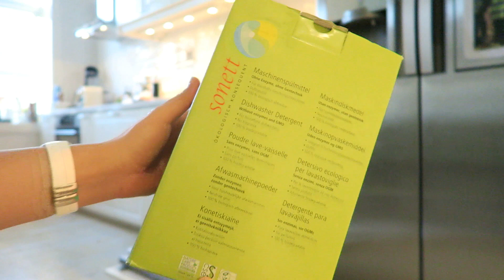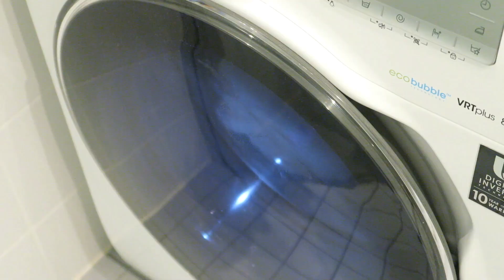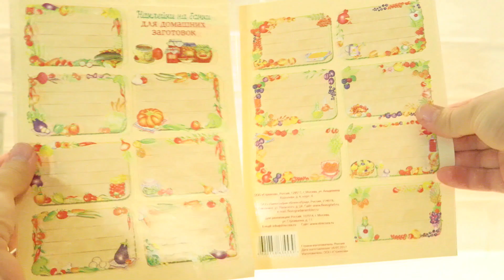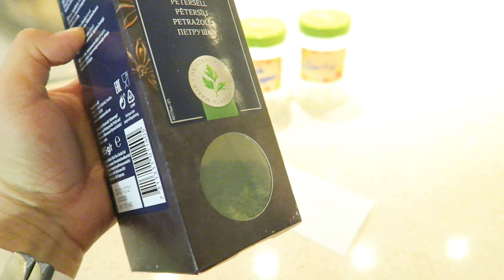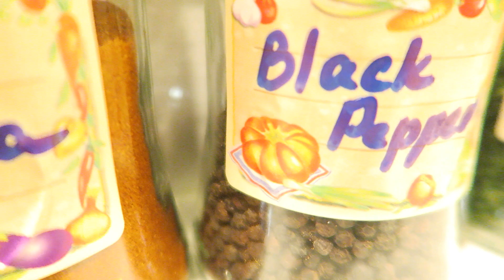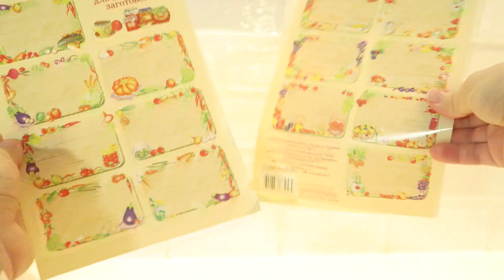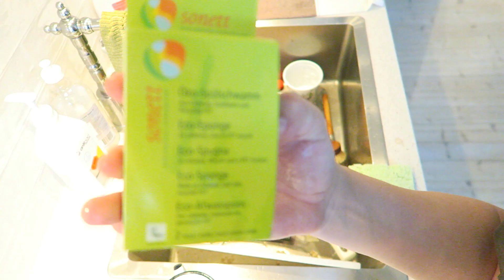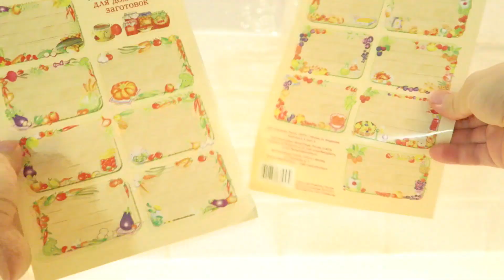1 ЧАС НОВОГОДНЕЙ МУЗЫКИ ДЛЯ УБОРКИ КВАРТИРЫ 🎅 / ПЛЕЙЛИСТ ДЛЯ УБОРКИ / МОТИВАЦИЯ НА УБОРКУ 2020-037 🧹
Музыку беру здесь (у меня бесплатные 30 дней закончились, а вам пригодится)

00:00 The Wonders Of Light - Snow Dept. ft. Sebastian Forslund
02:51 Auld Lang Syne (Acoustic Version) - Loving Caliber
06:17  Christmas in My Heart (Dylan Sitts Remix) - Dylan Sitts ft. Mia Pfirrman and Loving Caliber
08:29 Magic Day - Loving Caliber ft. Mia Niles
11:53 Let It Be So - The Snowy Hill Singers ft. Sam Shore
15:34 Christmas Time - Olly Arnold ft. Jimmy Burney
19:01 The First Snow of Christmas - The Snowy Hill Singers ft. Mia Niles
22:17 Christmas Moment - Bluma Petersen
25:49 Merry Christmas Day - Stonekeepers ft. Revel Day
29:31 All For Christmas - The Noel ft. Sam Shore
32:30 Christmas Memories - Loving Caliber ft. Jaslyn Edgar
35:55 Merry Christmas To You - Loving Caliber ft. Andy Delos Santos
39:23 Tomorrow It Is Christmas - Loving Caliber ft. Mia Niles
43:23 I'm Coming Home For Christmas - Loving Caliber ft. LaKesha Nugent.mp3
45:06 My Winter Wonderland - Loving Caliber ft. Revel Day
47:47 Kissing Under The Mistletoe - Loving Caliber ft. Emmi
50:58 Christmas In My Heart - Loving Caliber ft. Mia Pfirrman
53:50 On This Christmas Night - Made Of Snow ft. Jason Dering
57:35 From This Christmas On - The Seasonals ft. Lauren Dunn
01:01:25 Then You Know It's Christmas - Snow Dept ft. Jesper Petterson
01:04:05 Another Christmas - The Seasonals ft. Dinah Smith

Ozon.ru: OZON86L6H
4fresh.ru: FNI362
Iherb.com: FTR630

🔻 Instagram (РАЗБОРЫ СОСТАВОВ) (КАК МАМЕ БЫТЬ ВСЕГДА В ФОРМЕ)